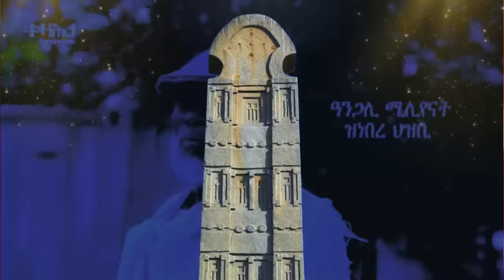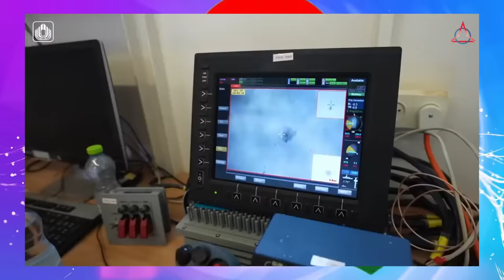Jstudio ~| ዜና 21 ጥቅምቲ~ ኤርትራዊት ብካራ ንሓንቲ ጻዕዳ። ሶሎሚድያ "ጭዃሮ ስኑ" ናብ ሕጊ። እስራኤል ሓዱሽ መሳርሒ ምሂዛ።